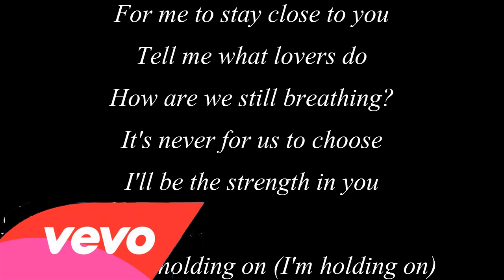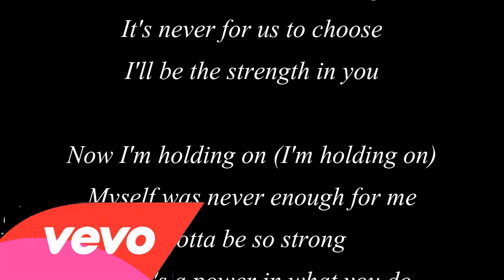Outside Calvin Harris Feat. Ellie Goulding Lyrics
Outside Calvin Harris Feat. Ellie Goulding Lyrics Outside Lyrics